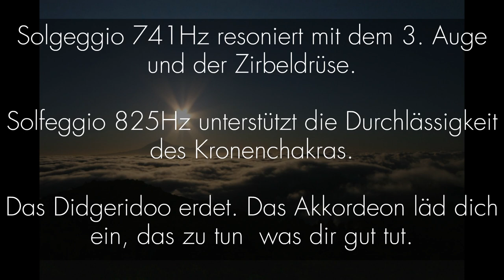Meditativ kraftvoll: Tanz zwischen Himmel und Erde - Solfeggio Frequenz 741Hz/825Hz schwingt mit